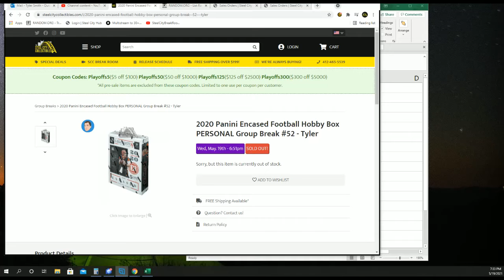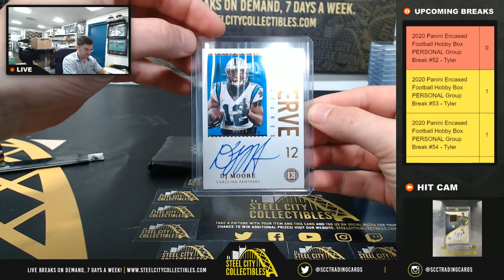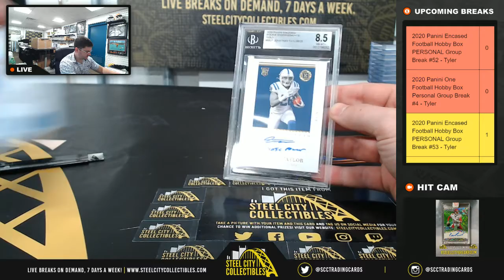2020 Panini Encased Football Hobby Box PERSONAL Group Break #52 - Tyler